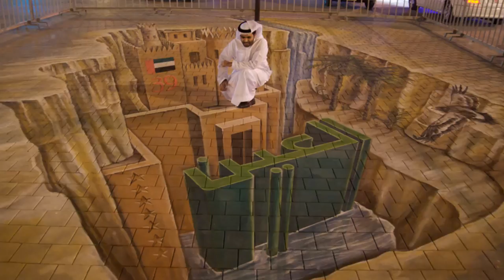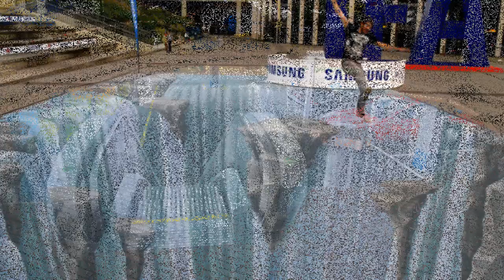Blackbird Special - The Dirty Dozen - Ears To The Wall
The Dirty Dozen - Ears To The Wall - Blackbird Special